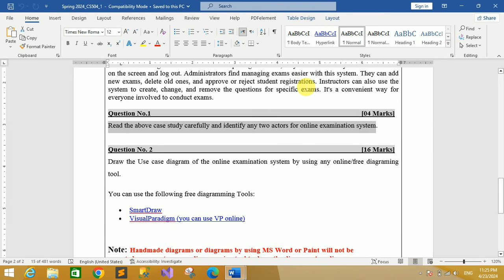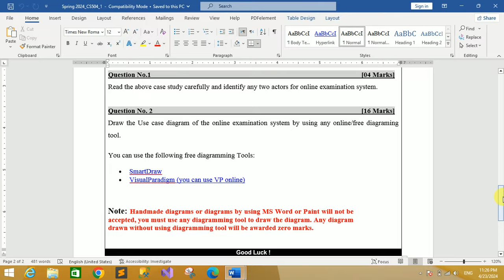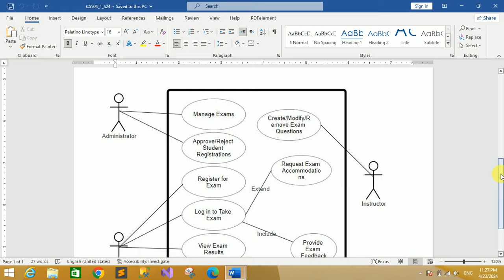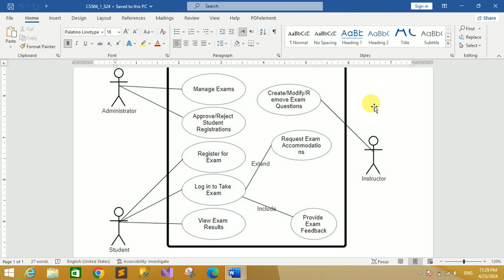CS504 Assignment 1 Solution Spring 2024 | CS504 Assignment No 1 Solution Spring 2024 | KST Learning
Online Tool
draw.io

All Assignments
All Quiz
All GDB
Online Classes